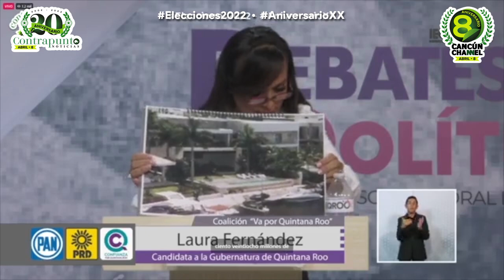EL “TALK SHOW” POLÍTICO ENTRE CANDIDATOS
*Nada nuevo a la luz pública, un debate sin sorpresas ni propuestas; acusaciones y descalificaciones a diestra y siniestra. Leslie y Nivardo ganan puntos; Mara se mantiene en la cima; Laura desesperada y el Dr. Pech, tibio
Por Verónica Nuñez